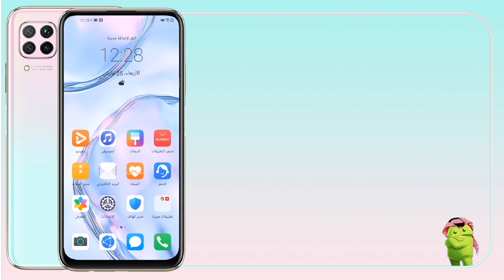شرح طريقة تحميل تطبيقات فيسبوك - تويتر -انستقرام على نوفا 7i و P40 برو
شرح سريع لطريقة تحميل تطبيقات فيسبوك - تويتر - انستقرام على هواتف هواوي الجديد
نوفا 7i و P40 برو.